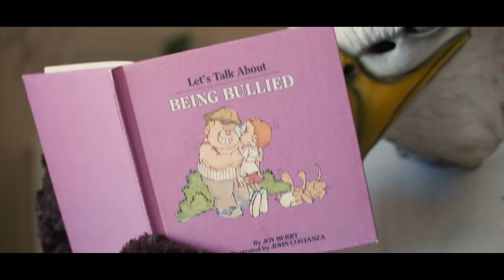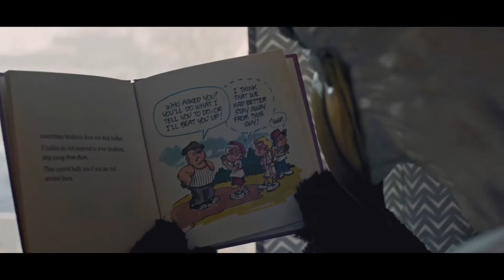REST OF MY LIFE by TREY WARNER